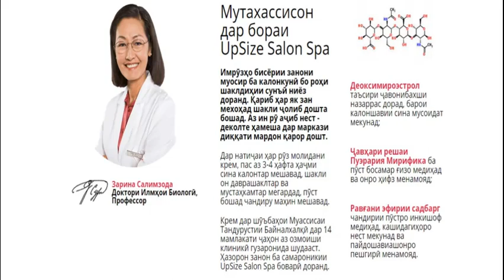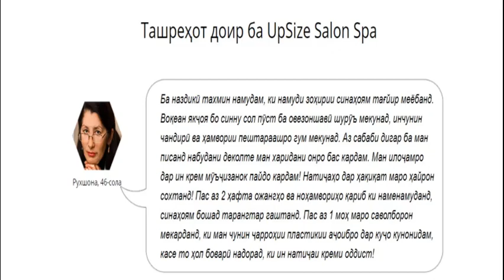ЗАНИ ЯК САРВАТМАНДИ МАЪРУФ СИРРИ СИНАИ ИДЕАЛИРО ОШКОР КАРД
Актрисаҳо, сарояндагон ва одамони ҷамъиятӣ мухлисонашонро бо суратҳои бараҳнаи худ дар шабакаҳои иҷтимоӣ хурсанд мекунанд, ки дар онҳо зерро намоиш медиҳанд: тарҳҳои аъло. Вале, на ҳамаи занҳо имконият доранд, то ба ин идеалҳо мутобиқ бошанд. Ё ки ман хато мекунам?